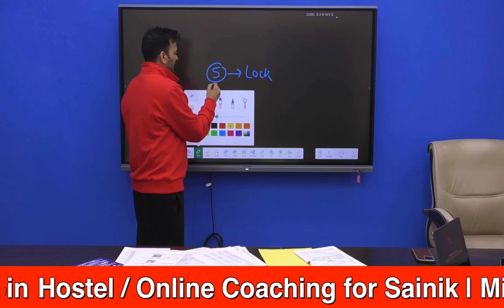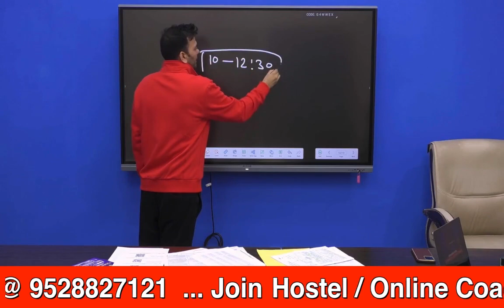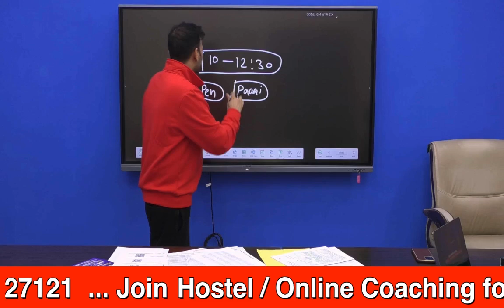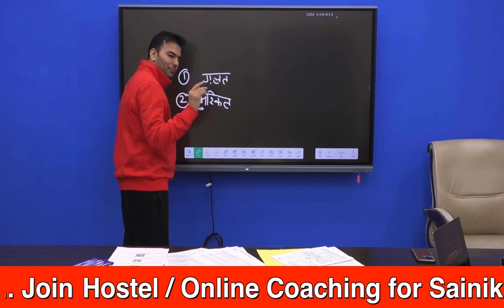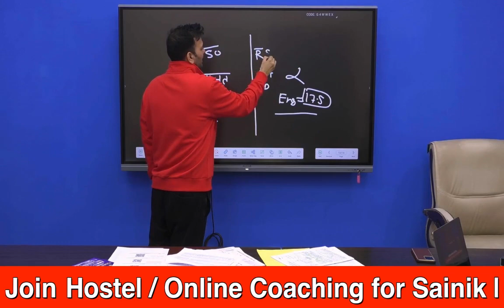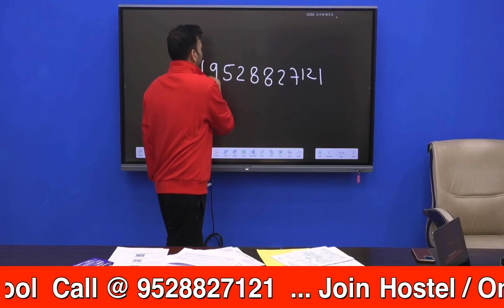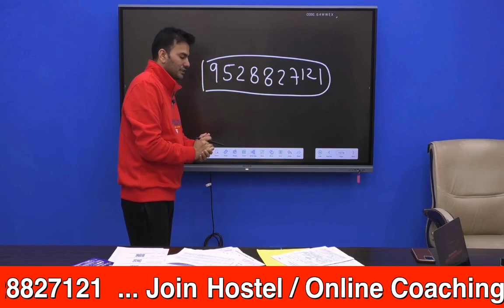Unboxing: RMS CET Sample Paper| RMS CET 2023|RMS CET Preparation|RMS CET 5 Set Sample Paper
Unboxing: RMS CET Sample Paper| RMS CET 2023|RMS CET Preparation|RMS CET 5 Set Sample Paper|Best Coaching For RMS CET|Best Coaching For Sainik School | Rastiya Military School Preparation|Rastiya Military School Entrance Exam 2023 Preparation|RMS CET

🔴 RMS CET के 5 Set Sample Model Paper Book करने के लिए इस नंबर पर कॉल करें👇

"📦 Unboxing Alert! Dive into the RMS CET Sample Paper experience! 📘✨ Explore RMS CET 2023 with a detailed unboxing of 5 Sample Paper Sets, designed for effective preparation. Discover the best coaching for RMS CET and Sainik School, ensuring readiness for the Rastiya Military School Entrance Exam 2023. 🎓⚔️ RMSUnboxing RMSCET2023 SamplePaper BestCoachingForRMS SainikSchoolPreparation RastiyaMilitarySchool"

◆ RIMC
◆ RIMC Dehradun
◆ Hostel Coaching
◆ Online Course
◆ Online Preparation
◆ Sainik School Preparation Best Platform
◆ UPSS
◆ AISSEE Preparation
◆ JNVST
◆  Navodaya Vidyalaya
◆ सैनिक स्कूल
◆ मिलिट्री स्कूल